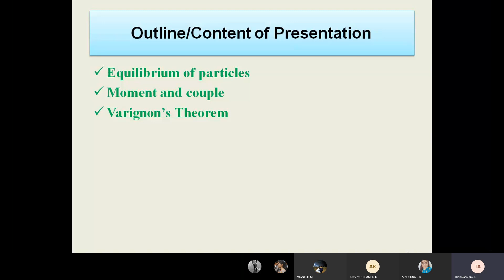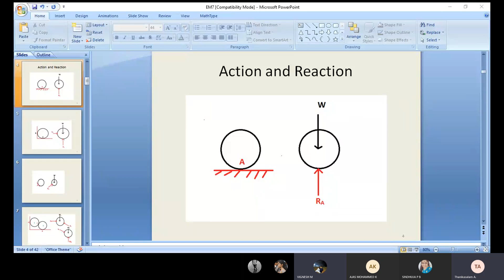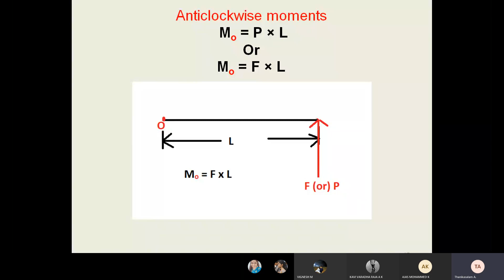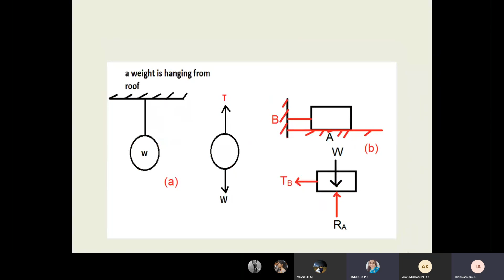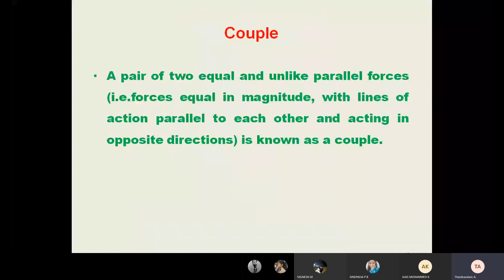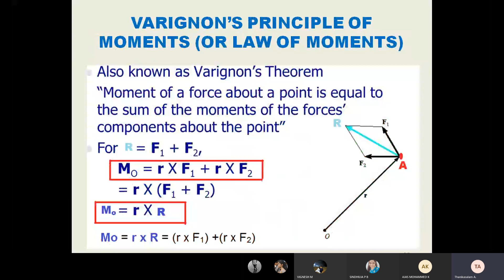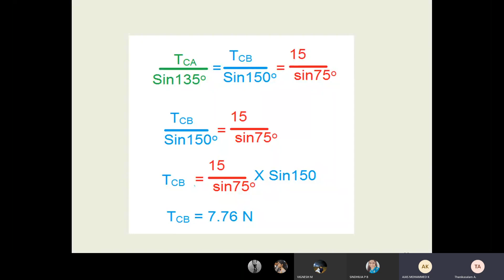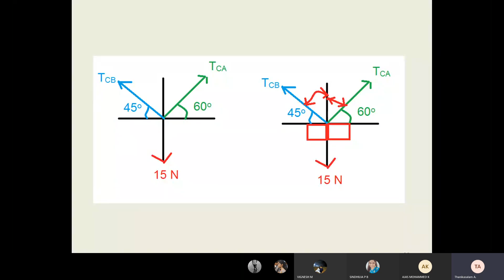Unit - Engineering Mechanics - FPT 29.08.2020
Lami's Theorem - numerical problems